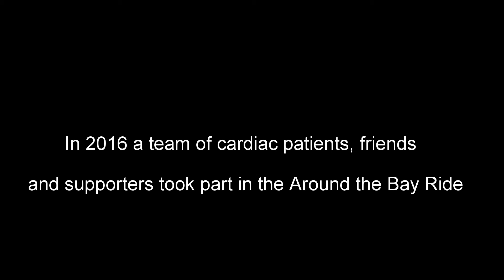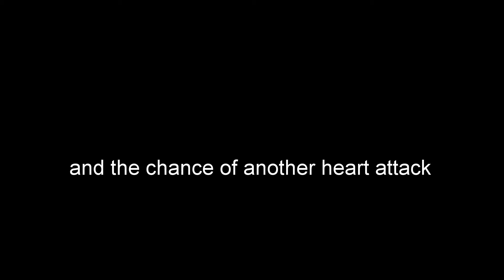CRAP Launch Video -1